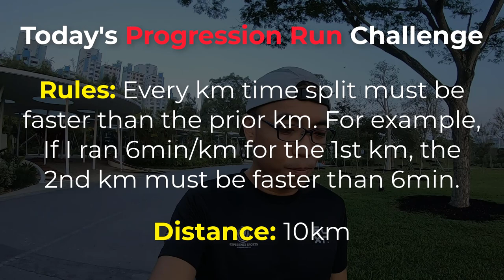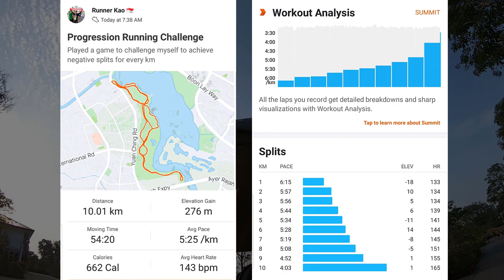PROGRESSION RUN TRAINING | Secret of the Champions?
Running Champions like Eliud Kipchoge and Kenenisa Bekele tend to run most of their runs at a slow and comfortable pace. What a lot of runners don't realise is they tend to implement a lot of Progression Runs into their slower days.

Is it the secret to being able to run faster, stay injury-free and outrun your opponents in the final stretch?

In this video, I challenge myself to run a closely monitored progression run, where I aim to run faster progressively, challenging myself to achieve a negative split for every km.

I will also explain what progression runs are all about, and why runners should start implementing them regularly into their weekly running routine.

Join Singapore Runner’s Lobang Telegram Channel